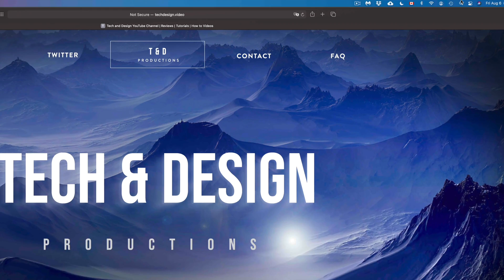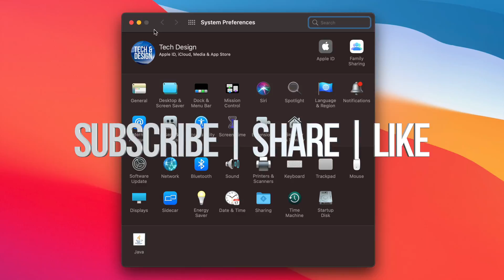System Preferences on macOS Big Sur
Where is System Preferences